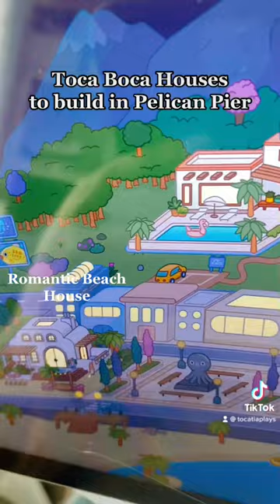Toca Boca Pelican Piers